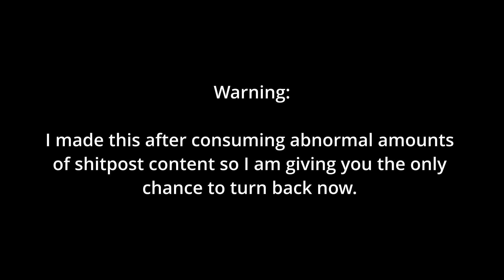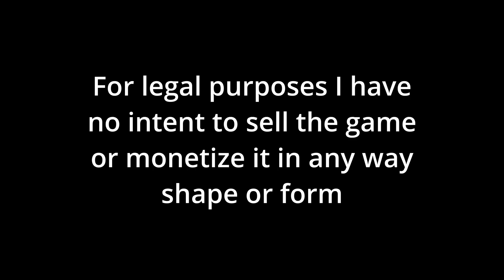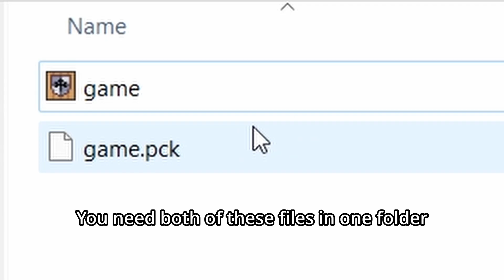Hundred subs special! – An entire f**king game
Thank you all!! I hope you all like this present I have for all of you